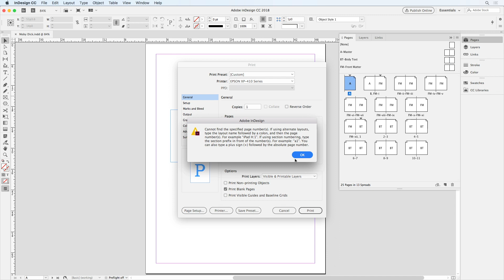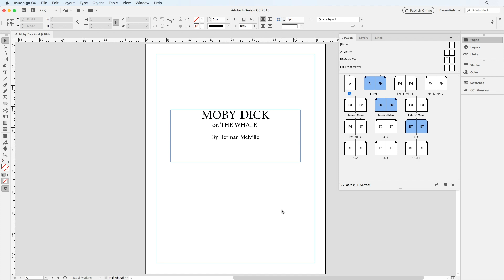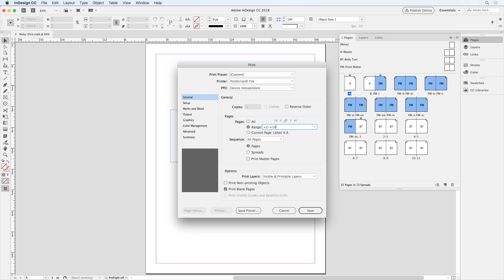InDesign How-To: Print a Page Range (Video Tutorial)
In this video, Mike Rankin demonstrates how to easily print a range of pages in InDesign. Even if your pages are numbered with prefixes—or have different numbering styles—these techniques will make outputting specific pages a snap!